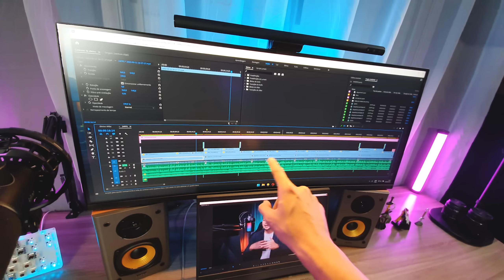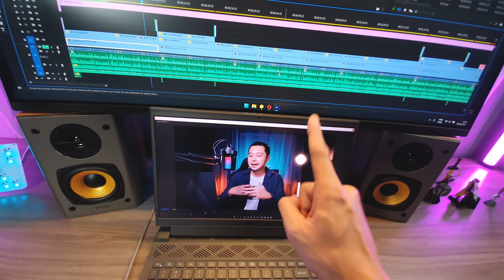Como está o meu SETUP GAMER / PRODUTIVIDADE atual? Junho 2022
Itens do SETUP:
💻 Notebook Dell G15 (Ryzen 7 5800H + RTX3060) ou
💡 Screen Light Bar da Baseus
🖱️ Mouse Logitech GPRO SUPERLIGHT ou
⌨️ Teclado CK68 (custom)
🪢 Cabo Custom para o teclado ou
⬛ Mousepad G840
🎧 Headset HyperX Cloud Alpha
🔈 Monitores de áudio Edifier R1000T4
🎤 Microfone Fifine K658
🎤 Microfone Fifine A8
🏎️ Volante G920
💺 Cadeira MAD RACER V8 BLACK EDITION

🛒 Link na Amazon